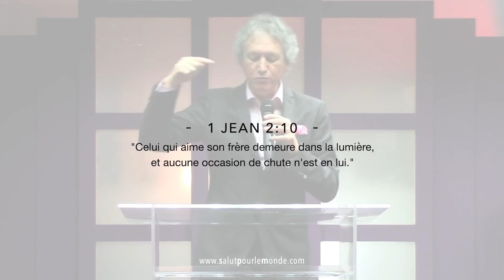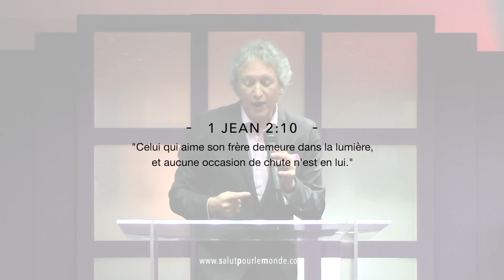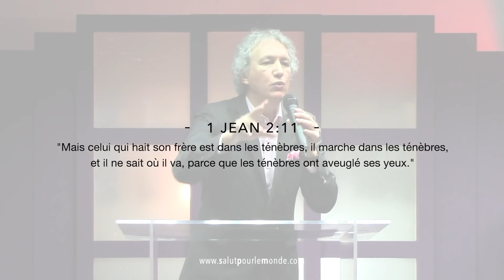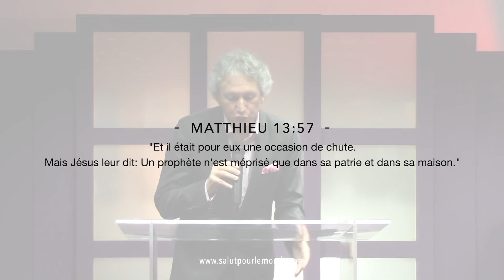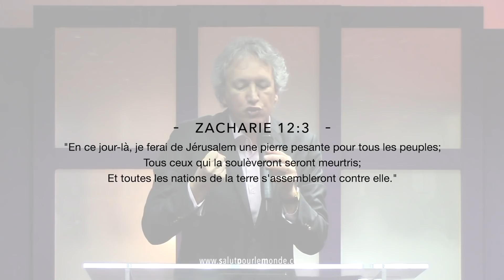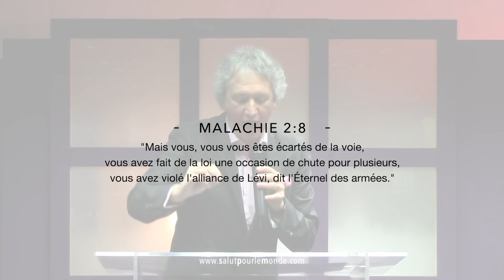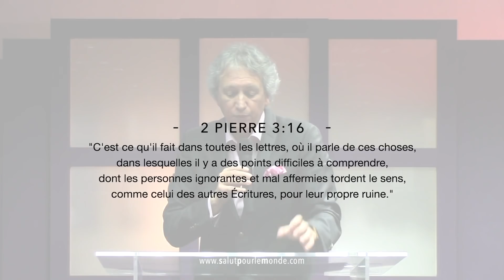14- Daniel Vindigni: Les occasions de chute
Prédication apportée par le Pasteur Daniel Vindigni le Dimanche 5 Mai 2019, à Rouen (France).

Pour devenir Partenaire du Ministère Salut Pour le Monde, cliquez sur ce lien

Nous vous invitons à découvrir les prédications du Pasteur Daniel Vindigni et à suivre l'actualité du Ministère Salut Pour le Monde en visitant les sites suivants:

Si vous avez été bénis par cette vidéo et souhaitez soutenir le Ministère du Pasteur Daniel Vindigni, n'hésitez pas à envoyer vos dons en cliquant sur le lien suivant:
If you have been blessed by this video and would like to support Pastor Daniel Vindigni's Ministry, feel free to send your gift following the below link: